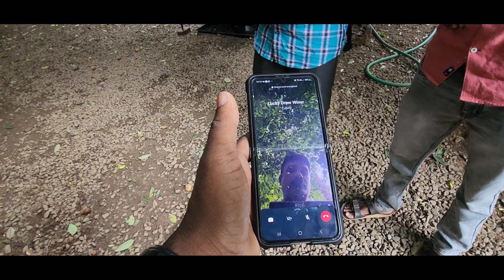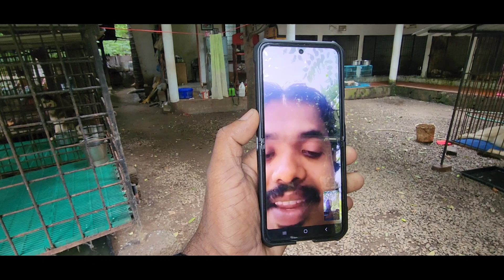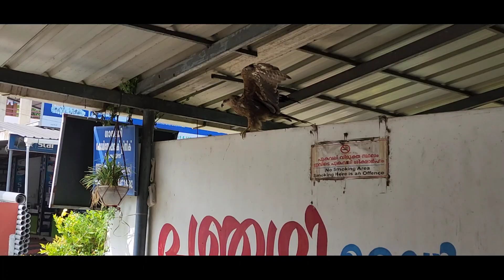അങ്ങനെ Lucky draw തിരുമാനമായി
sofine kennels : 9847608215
Editor : Abhinav Simodh